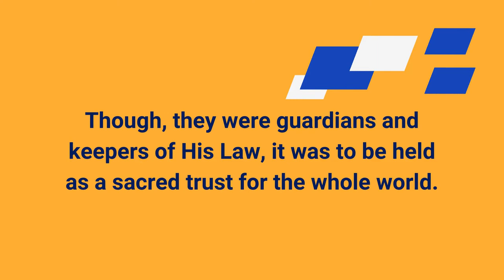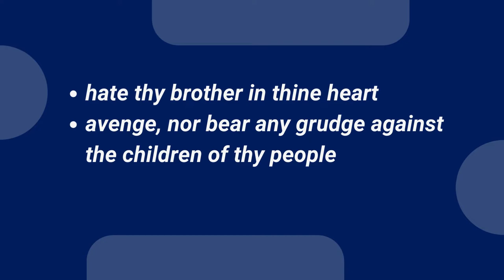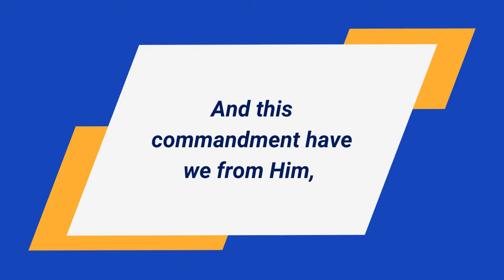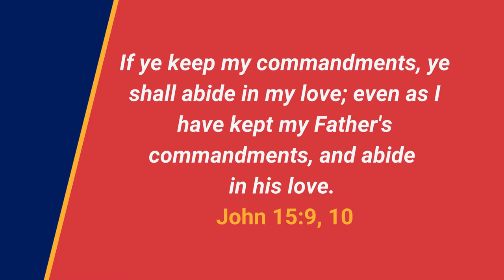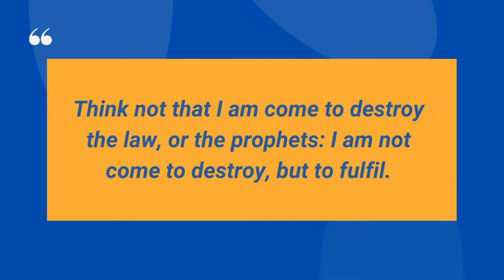The Ten Commandments Of God - Part 2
We love Him, because he first loved us. If a man says, I love God, and hateth his brother, he is a liar. And this commandment have we from Him, That he who loveth God love his brother also. 1 John 4:19-21